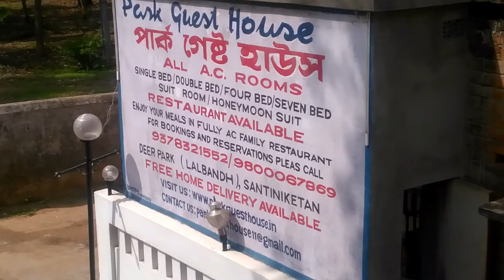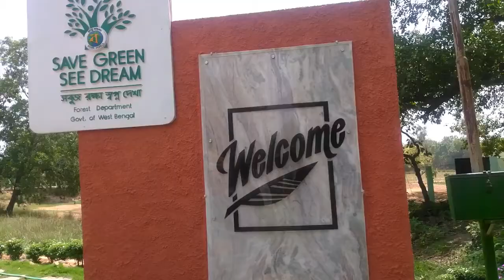SANTINIKETAN world life Sanctuary Experience (deer park)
Guys video ko full watch karna & end tak dekh na.

Can I get  20 Like for this video?👍👍